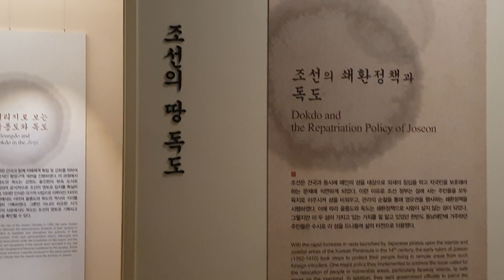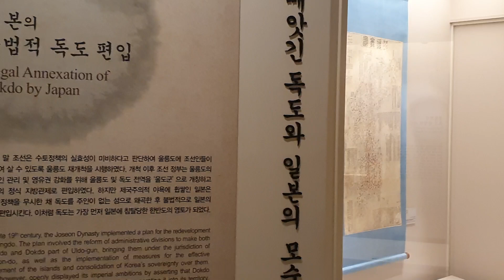울릉도 독도 박물관